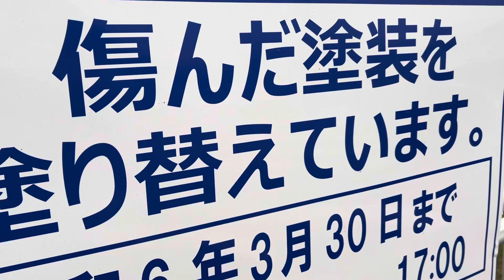雨上がりの利根川を渡って茨城から千葉へ